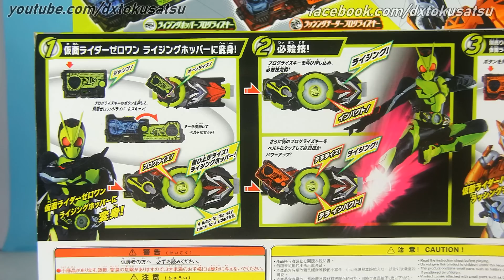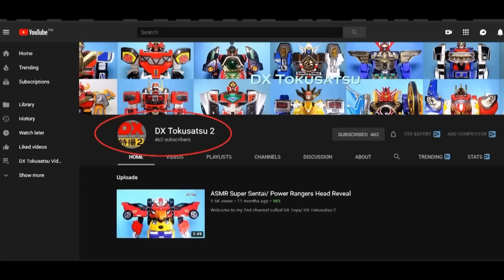DX Hiden ZERO ONE Driver & GIVE AWAY! DX飛電ゼロワンドライバー 仮面ライダーゼロワン (01) レビュー 変身ベルト プログライズキー